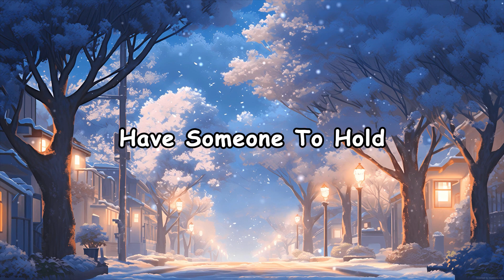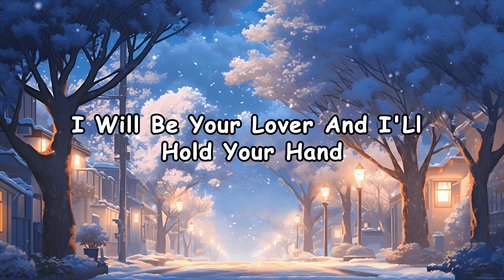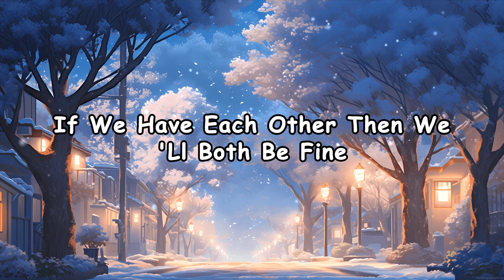Alec Benjamin - If We Have Each Other (Lyrics)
This song is so true. Also thanks a lot for watching

🎙️Lyrics

[Verse 1]
On the East-side of the city, she was working every day
And, across town she'd take the bus at night to a one bedroom apartment
And then she'd turn on the light
She would sit down at the table
Tell herself that it's alright
She was waiting on the day that she hoped her baby would arrive
And when nights were cold, she'd say

[Chorus]
And the world's not perfect
When the world's not kind

[Verse 2]
They were 90 and were living out their days on the West-side of the city next to where they got engaged
They had pictures on the walls of all the memories that they made
And their life was never easy they were thankful that they stayed
And they didn't have the money to afford a fancy car
Even at the end, their love was stronger then the day that they first met
They'd say

[Verse 4]
I know she'd never leave me
And I hate to see her cry

[Outro]
You should I know I'll be there for you

Comment paradisebird if you see this😄